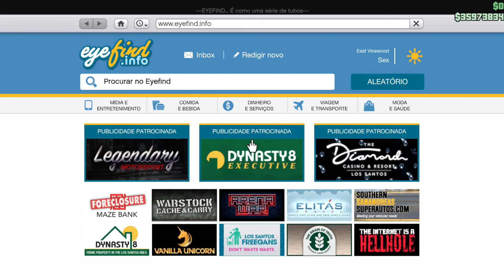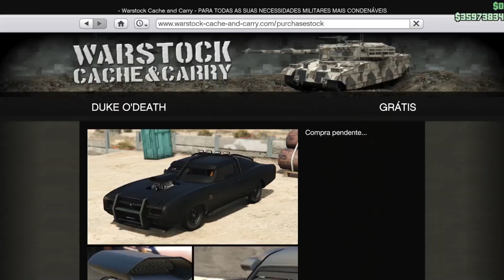1 Bilhão Rápido SOLO 🤑COMPRE TUDO SEM GASTAR DINHEIRO🤑GTA 5 ONLINE FROZEN MONEY / GTA V MONEY GLITCH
CÓDIGO DE DINHEIRO NI GTA V ONLINE? MELHOR GLITCH DE DINHEIRO SOLO GTA 5 ONLINE - MONEY GLITCH SOLO / GTA 5 FROZEN MONEY GLITCH - Get ANY Cars FOR FREE!  Get MILLIONS! SP To MP (GTA V Money Glitch) |

00:00 INÍCIO
00:07 INTRODUÇÃO
00:55 FROZEN MONEY GLITCH